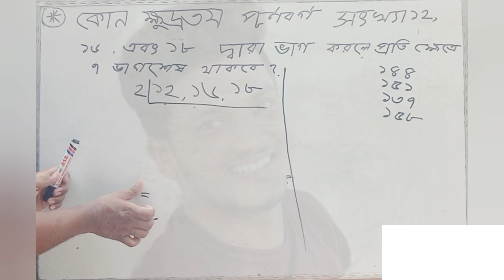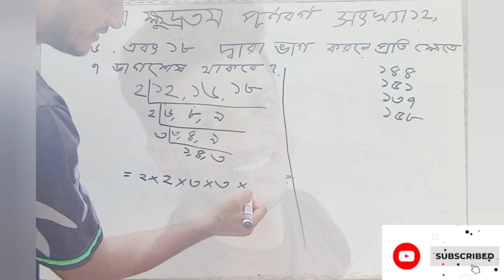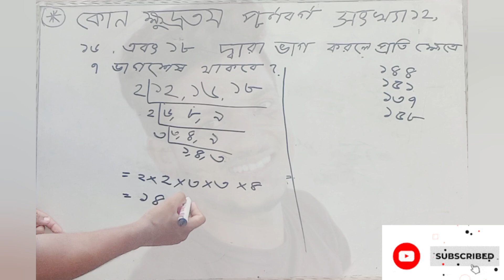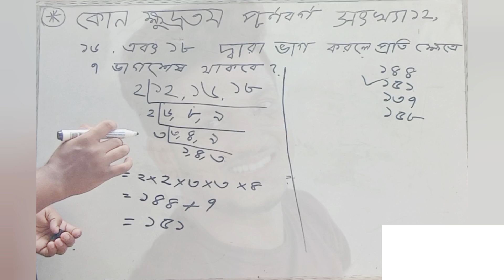কোন ক্ষুদ্রতম পূর্ণবর্গ সংখ্যা ১২,১৬ এবং ১৮ দ্বারা ভাগ করলে প্রতিক্ষেত্রে ৭ ভাগশেষ থাকবে? Job math ।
কোন ক্ষুদ্রতম পূর্ণবর্গ সংখ্যা ১২,১৬ এবং ১৮ দ্বারা ভাগ করলে প্রতিক্ষেত্রে ৭ ভাগশেষ থাকবে?

.Sabbir academy. ।।।. ।।।।।।।।।।।।।।।..।।।।।।।...